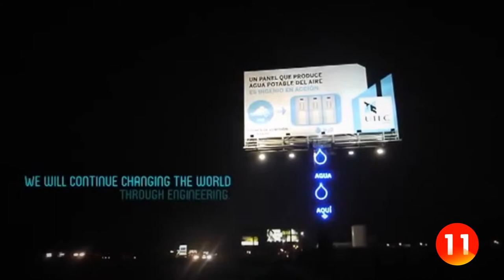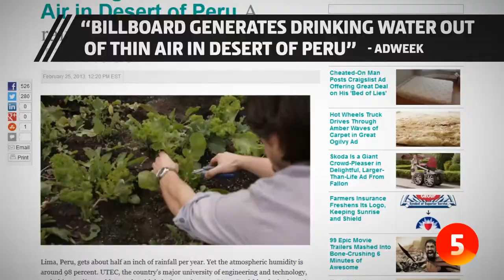The Content Brief: Brand Utility In The Real World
Episode 78: Brand utility may be the future of marketing, and some clever companies are already thinking big.